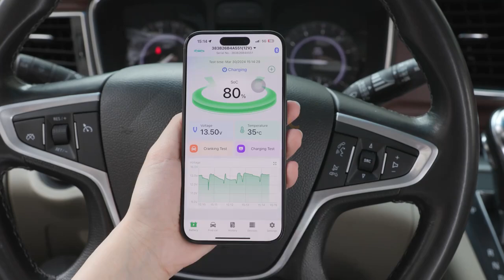Новый монитор батареи ANCEL BM300 Pro